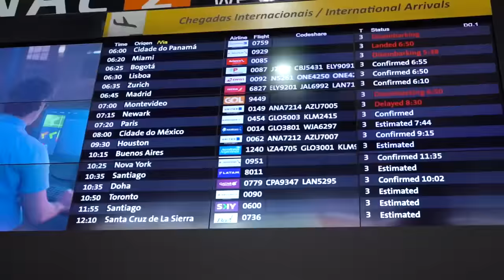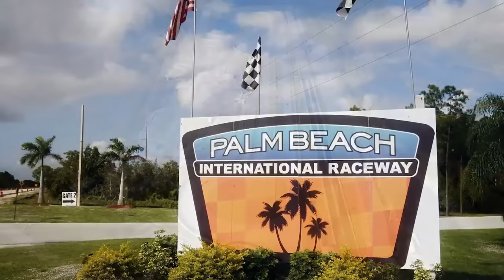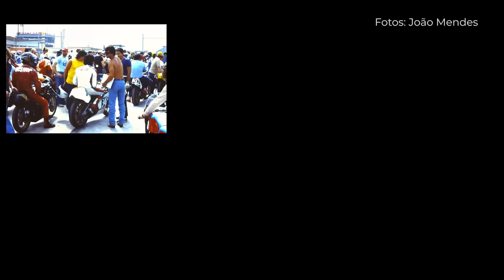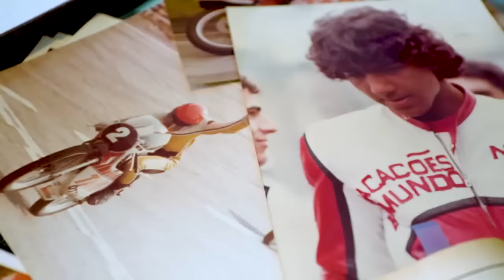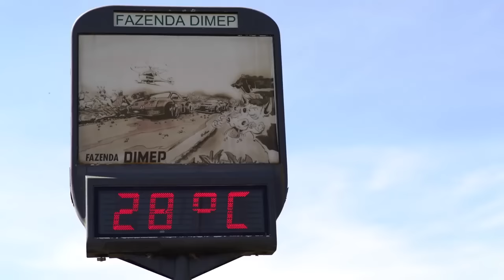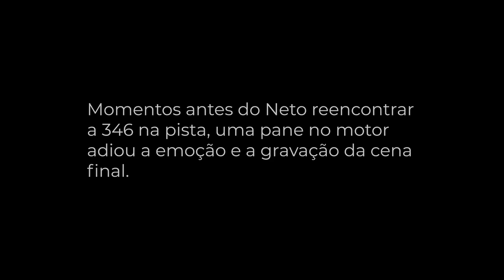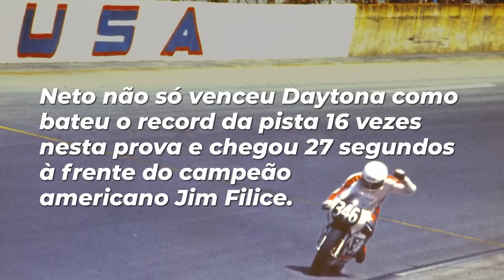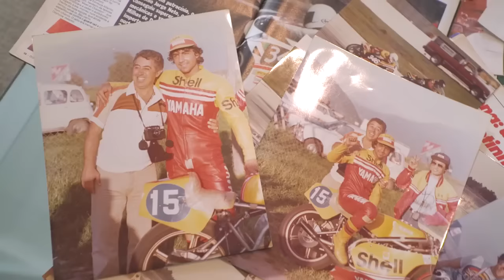ACONTECEU EM DAYTONA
Não há barreiras para quem tem objetivos.

Aconteceu em Daytona, a história de Antonio Jorge Neto (NETINHO), @neto015 até sua vitória nas 100 Milhas de Daytona em 1983.

Um trabalho realizado pela parceria @octoworks_content e @motostorybr realizado através de @leideincentivo com patrocinio da @yamahamotorbrasil  e @motoremaza